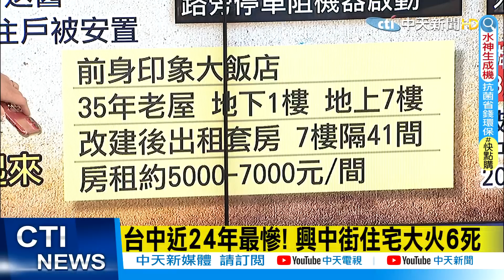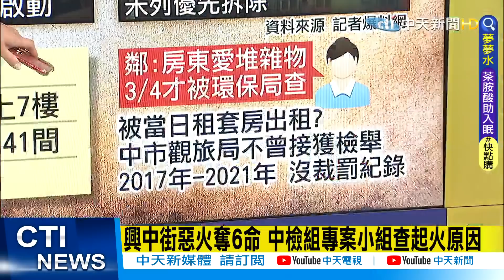【每日必看】台中近24年最慘! 興中街住宅大火6死 市府證實:頂樓是違建 1F堆滿雜物@中天電視CtiTv 20220307